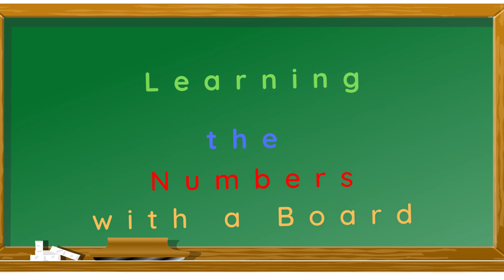Learning the Numbers with Boards | With associations from children's everyday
Learn the Numbers, with boards, in a simple and fun way through words that children use in everyday life.

The VIVA Learn Online channel is a great way for children to learn about different subjects related to everyday life and acquire the basic skills for their growth. We provide a wide range of content designed to help children learn about different topics.

To make learning more interactive, we suggest that, children follow the video with a numbers board. The boar we used in the video its in the following